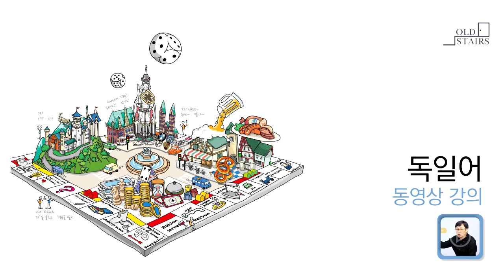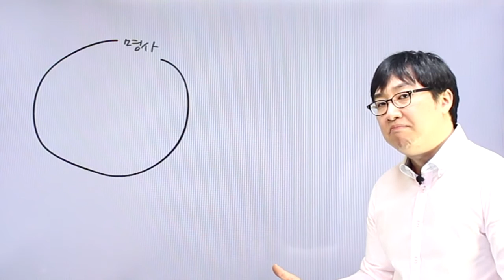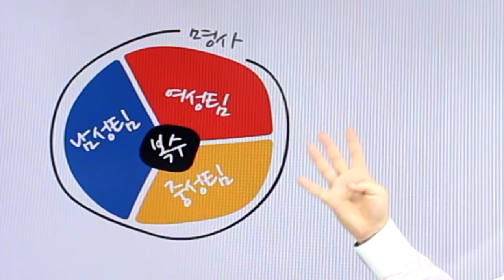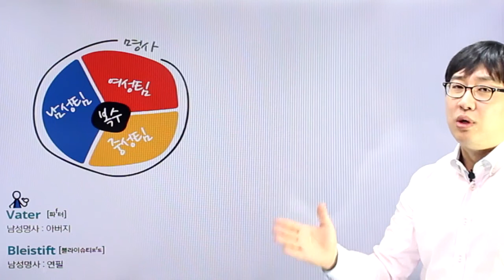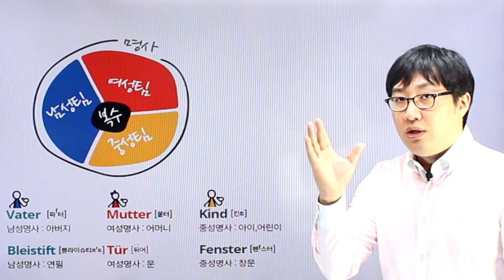독일어 | Chapter 02 | 독일어의 특성 1: '성과 수' | p.080~